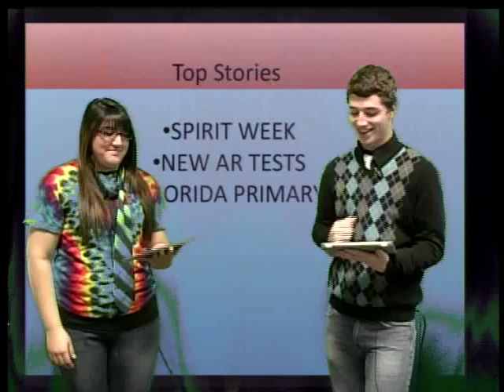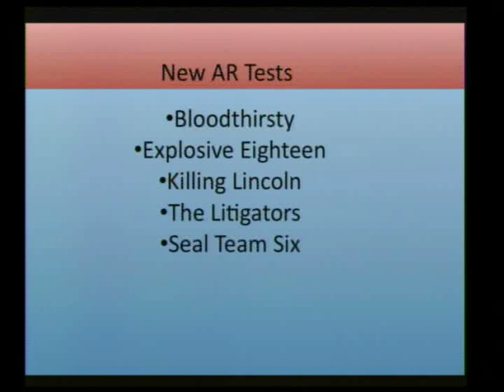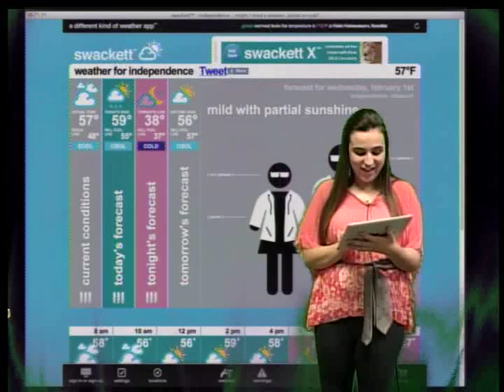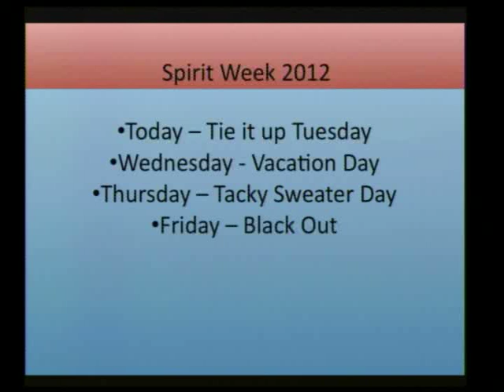KTSN Morning News Tuesday, January 31st, 2012